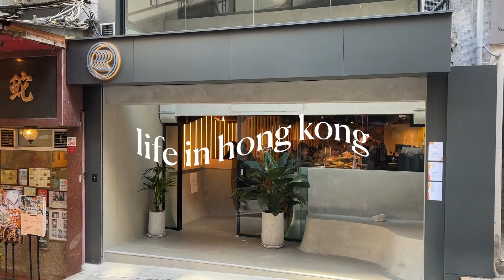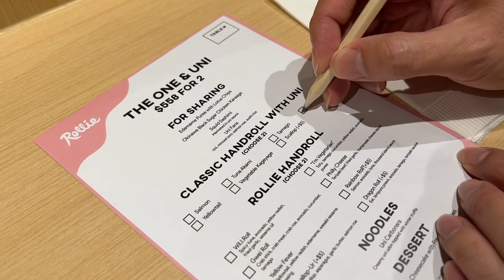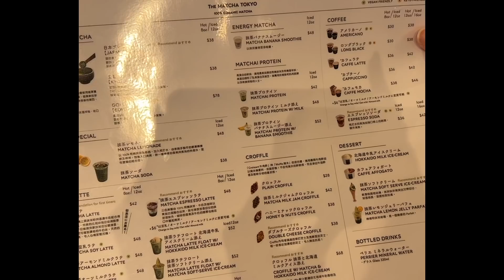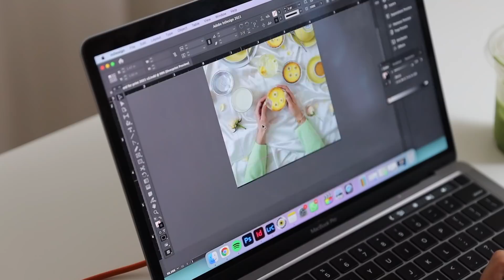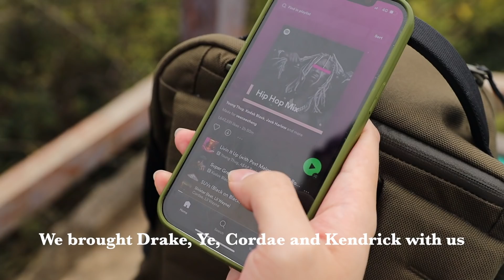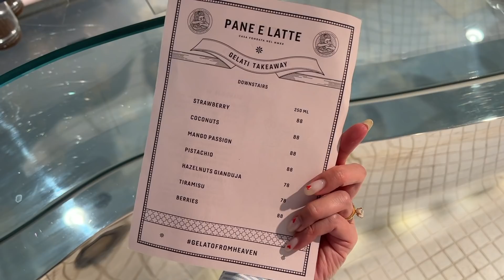Daily Life in HK | twins peak hike, renting a chanel jumbo, baked a carrot cake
Showcasing different parts of our life because we can't keep a daily vlog if our life depended on it (lol)

0:00 february 14 at rollie
2:13 renting a chanel bag (style theory)
5:18 the matcha tokyo
6:27 twins peak hike + pane e latte
10:12 viral tiktok carrot cake + korean einspanner

Tiktok carrot cake recipe (by @zaynab_issa)

4 eggs
1 cup brown sugar
1/2 cup apple sauce (or sour cream)
3/4 olive oil
1 cup white sugar
Vanilla
2 cups all purpose flour
2 tsp baking powder
2 tsp baking soda
Pinch of salt
1 tbs cinnamon
2-3 cups grated carrots

1. Whisk eggs, both sugars, apple sauce, oil, vanilla in a bowl
2. Add flour, baking soda, baking powder, salt, cinnamon. Mix until combined
3. Add the carrot and fold
4. Divide batter between 2 8” cake tins
5. Bake at 350f/176C for 35 mins